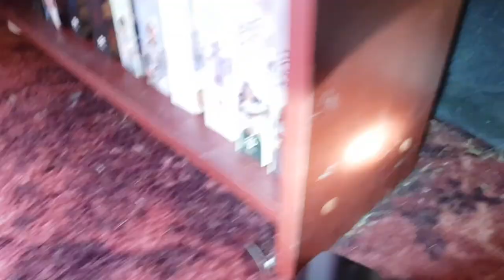Jon's Weekly Vlog 26: Mouse In The House - Rugeley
On this weeks video we managed to capture a Mouse in homemade trap. Also What a week for weather too